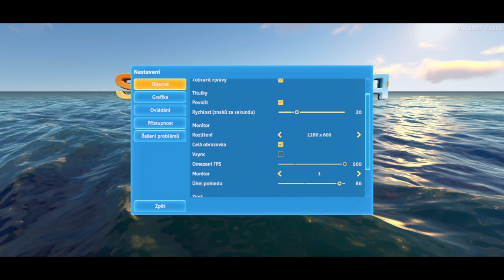Subnautica Už zase ve vodě NOVÁ SERIE